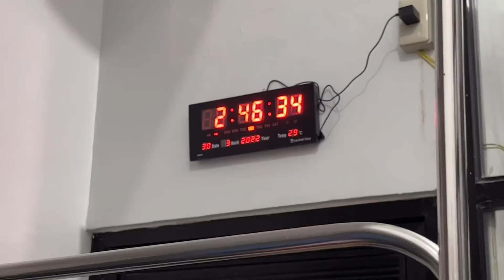LABOR AND DELIVERY | FOURTH BABY 39 WEEKS PREGNANCY | BIRTH VLOG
Hello mga ka-richest! Panibagong video ulit! Dito sa video na ito ipapakita ko sainyo ang aking daily life bilang isang midwife. Ipapakita ko sainyo kung paano manganak o ano ang nangyayari sa panganganak sa Lying-In Clinic.

Ritchie R. Oblepias Lying-In Clinic
Location: Blk 16 Lot 4 Phase 1B Bariles St. NBBS Navotas City

📍 Facebook: Ritchie Oblepias Lying-In Clinic